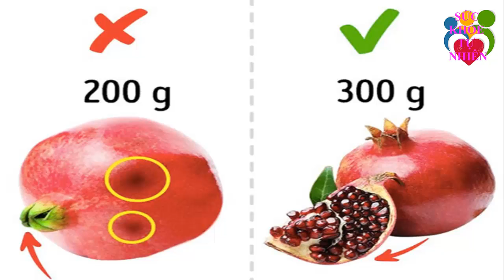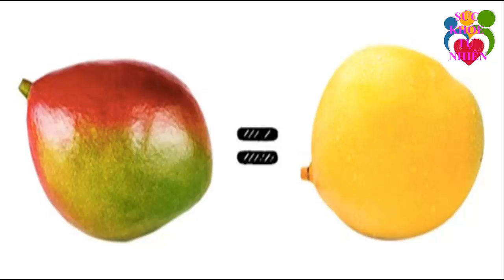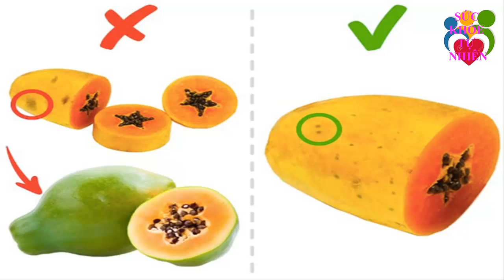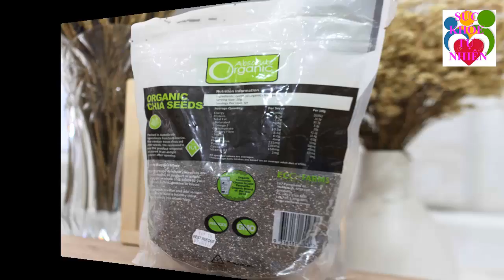Sẽ Không Ai Dám ĂN CƠM NGUỘI Nếu Biết Được Sự Thật Khủng Khiếp Này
Sẽ Không Ai Dám ĂN CƠM NGUỘI Nếu Biết Được Sự Thật Khủng Khiếp Này. Đăng ký kênh Sức Khỏe Tự Nhiên để nắm bắt được những tuyệt chiêu chăm sóc Sức Khỏe Tự Nhiên cho gia đình bạn cực kỳ đơn giản ngay tại nhà.
Xem thêm video Sức Khỏe Tự Nhiên:
- 5 Trái Ớt Hiểm 2 Quả Trứng Gà 1 Muỗng Muối Trị "DỨT ĐIỂM" Tiểu Đường Chỉ Trong 5 Phút